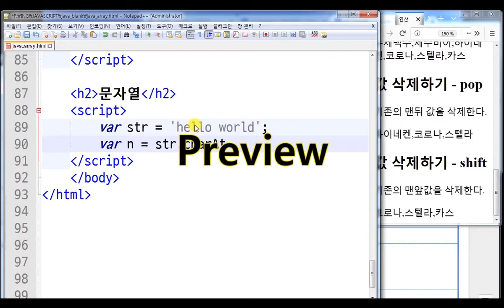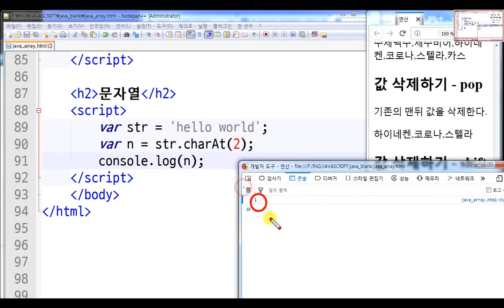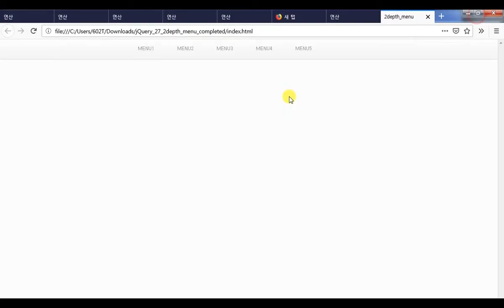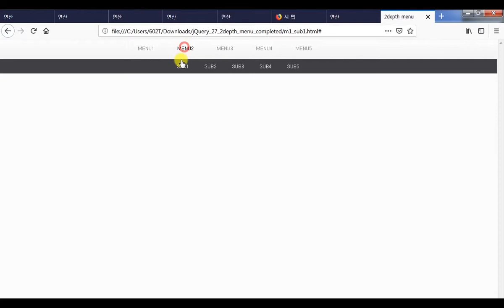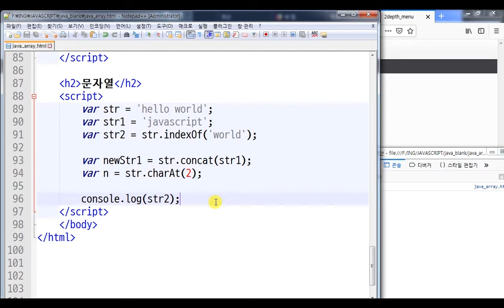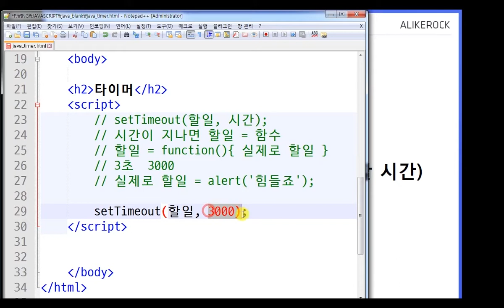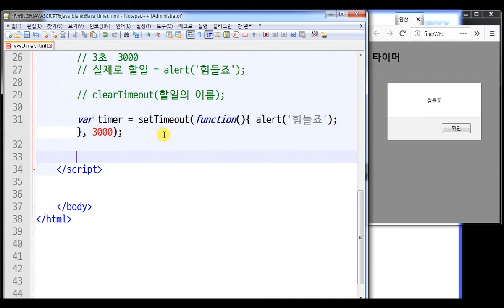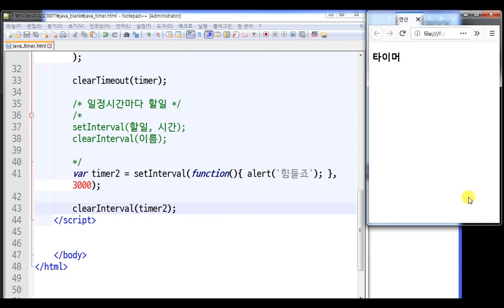Javascript 06 [문자열, 타이머] 문자열 추출, 합치기, 타이머설정하기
에디터: notepad++
트위터